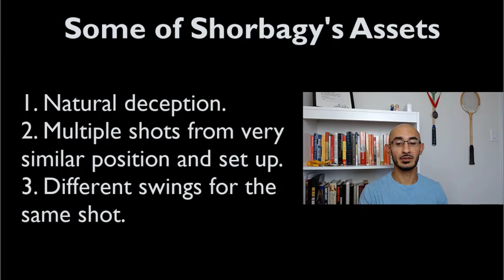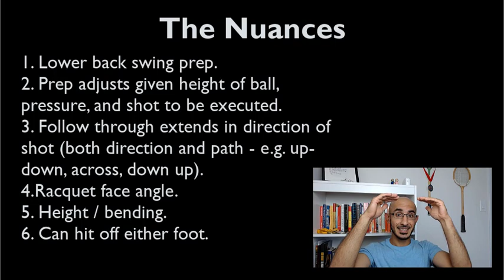PSA Squash: 2021 World Champs - Mohamed Shorbagy vs. Joel Makin - What Makes Shorbagy SO GOOD?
1. See what makes Mohamed El Shorbagy the beast!
2. See how Mohamed El Shorbagy sets up his combinations.
3. See what really accurate targets look like.
4. See what change of pace and the impact multiple shot options have on an opponent's movement.

Key Times:
0:00 - Introduction
1:15 - Game 1 Rally & Summary
2:48 - Last rally of game 1.
3:54 - Game 2 Rally & Summary.
4:44 - Game 3 Rallies & Summary.
7:48 - Traditional Court vs. Glass Court.
8:26 - Shorbagy's Assets & Their Impact.
9:27 - Technical Nuances.
10:30 - Shorbagy's Natural Deception.
13:16 - Same Shot, Different Technique - Straight Drive.
15:59 - Same Shot, Different Technique - Straight Volley Drop.
17:52 - Coaching Tip For Solo Hitting.

TO HELP CREATE MORE VIDEOS, PLEASE CONSIDER SUPPORTING ME HERE:
gf.me/u/zst5wg

If you want a thorough coaching program that teaches you the game from the ground up, check out my squash coaching program, "Back court to glass court" here: